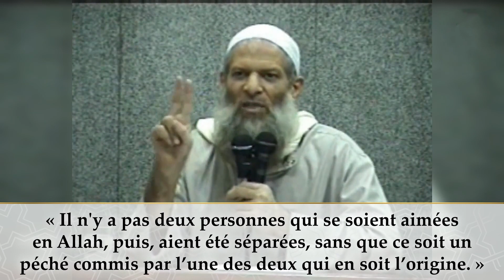Pourquoi mon marie c'est éloigner Chaykh Raslan